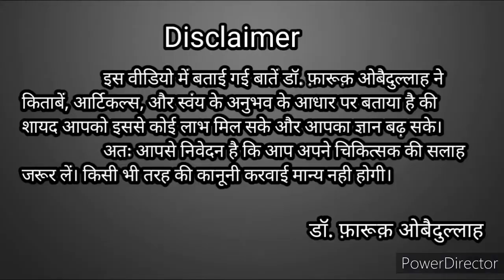Sun Tan kaise Sahi Kre। Sun Tan Removal Home Remedies। धूप से जली स्किन का घरेलू इलाज। Dr. Farooq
Dear Friends agr ap ka swaal ha ki sun tan kaise Sahi Kre to  sun Tan Removal Home Remedie ka ye formula apke liye bht faidemand hoga... istemal kriye aur paiye smooth fair soft aur clean skin 💐🙏💐

I Am Dr. Farooq Obaidullah Unani Physician, Hijama (Cupping)Therapist, Health & Fitness Coach. I Believe That Herbs Are Our First Medicine And Workout Is Our Lifeline.

Means...

 🌿HERBS FOR HEALTH 🏋️ WORKOUT FOR FITNESS👍🏻

                        Or
DM Me❤️ Instagram I'd